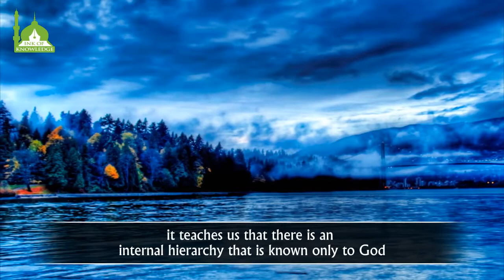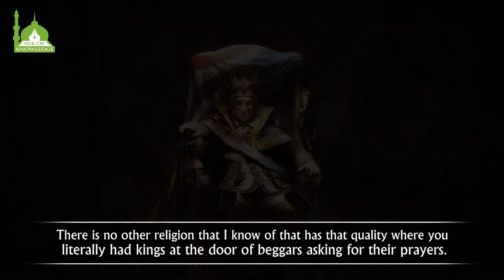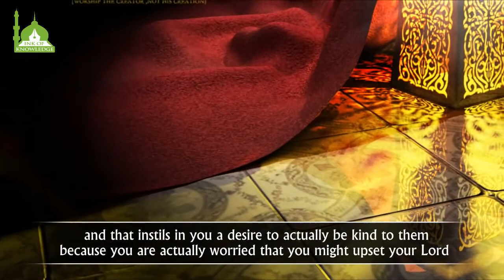Kings at the Doors of Beggars - Shaykh Hamza Yusuf